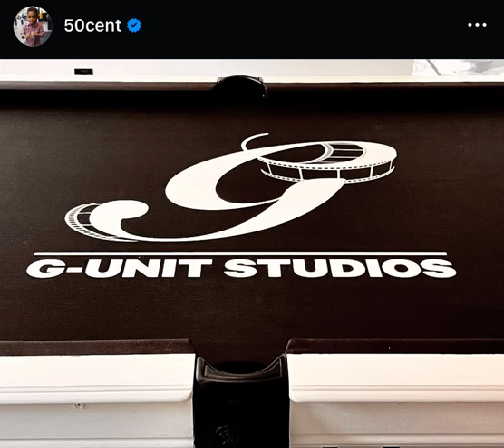G-unit 🎥 film and TV 💣 GLG GREENLIGHTGANG@bransoncognac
G-unit 🎥 film and TV 💣 GLG GREENLIGHTGANG